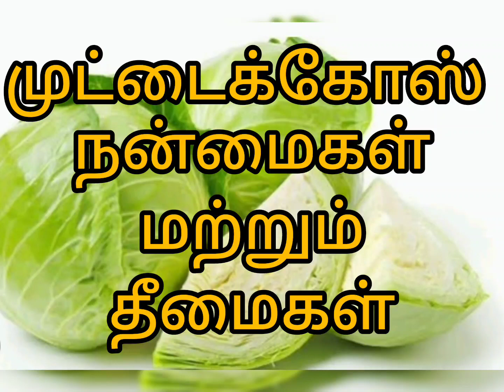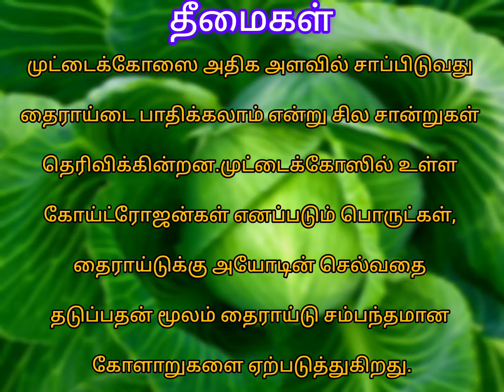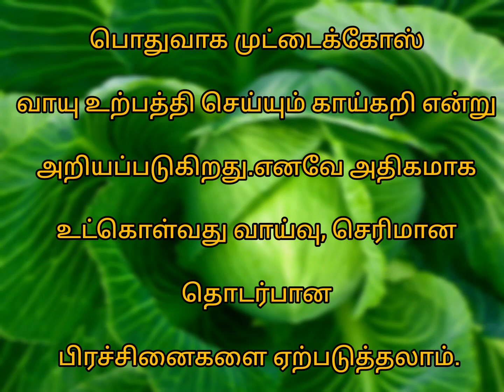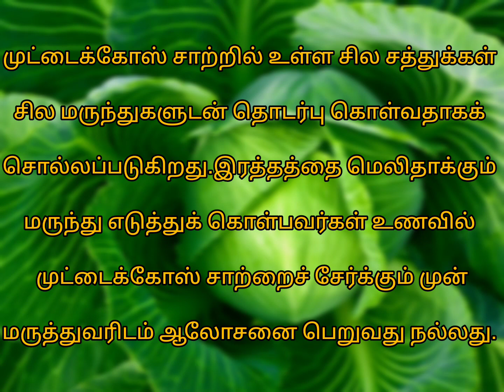முட்டைக்கோஸ் நன்மைகள் மற்றும் தீமைகள்||Advantage and disadvantage for cabbage||ack#